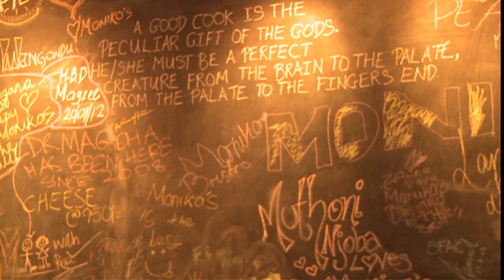"Meet the Konstantaras" Webisode 11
The celebrated Film and TV couple Alex and Lizz Njagah Konstantaras have charmed their way into the hearts of pan African audiences with their diverse film roles; Lizz for her beauty and easy charm and Alex for his quick wit.